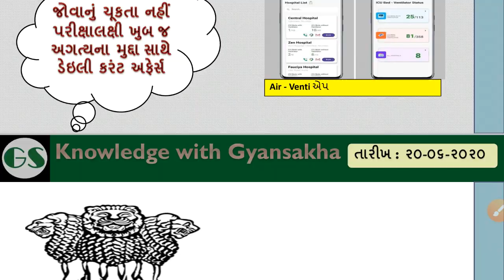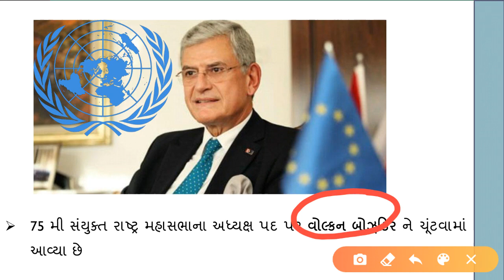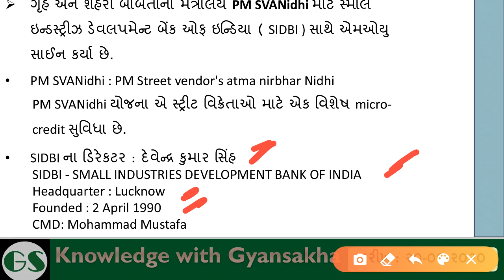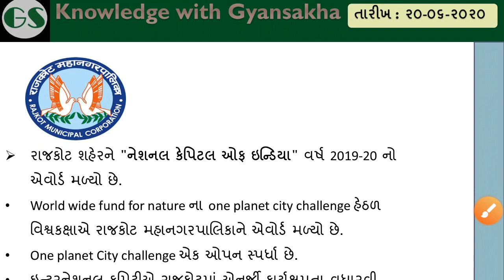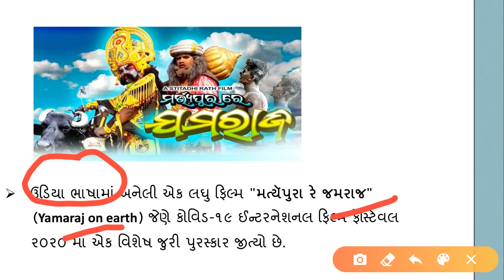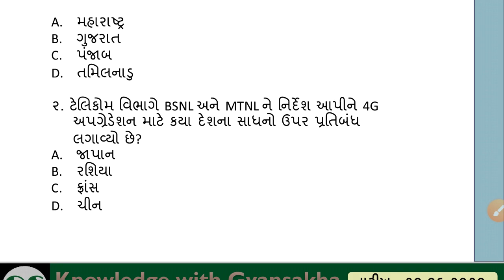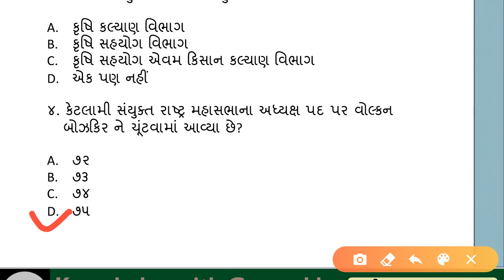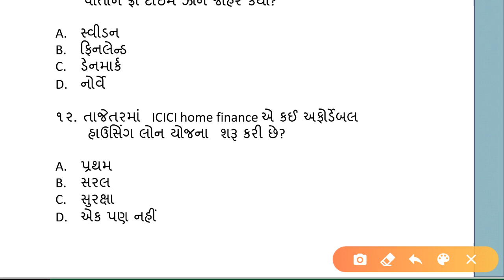20 June 2020 current affairs / current affairs in gujarati /for all competitive exams/most imp topic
current affairs with most imp topic
current affairs with QUIZ
TODAY CURRENT AFFAIRS
MOST IMP CURRENT AFFAIRS FOR EXAM
20 June 2020 current affairs

FOR MORE UPDATING.